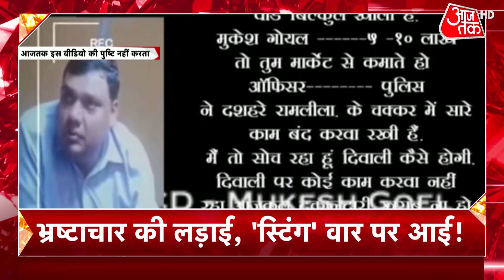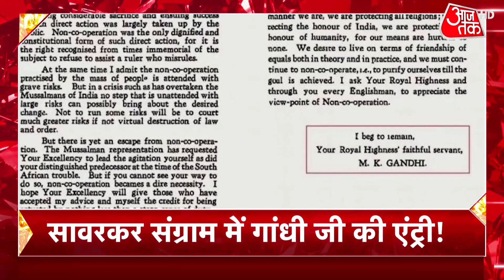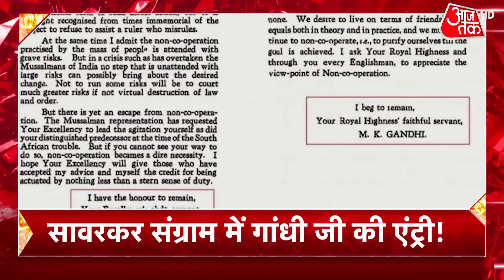Gujarat Assembly Election 2022: शनिवार से 3 दिन के गुजरात दौरे पर PM मोदी, करेंगे 8 रैलियां | Latest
Gujarat Assembly Election 2022: From Saturday Pm Modi is on his 3 days to Gujarat visit. Where his 8 rallies are being scheduled. Besides this today he also has programs in states of Arunachal and UP too.